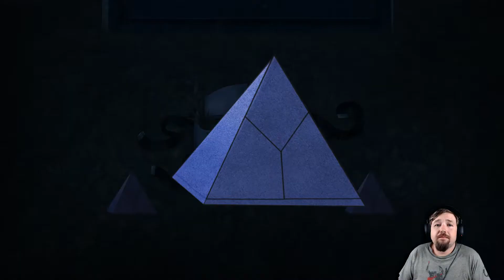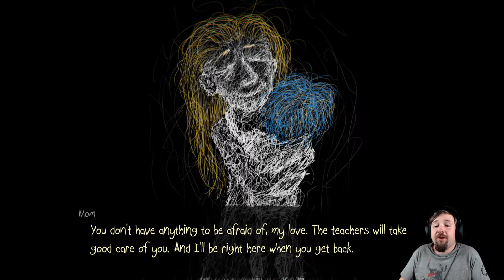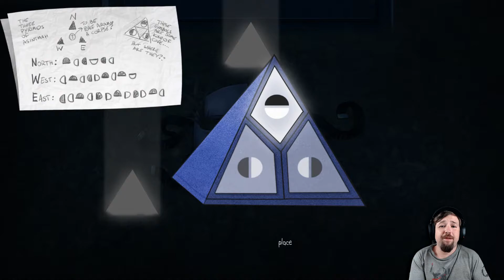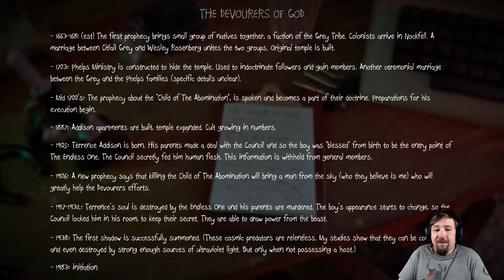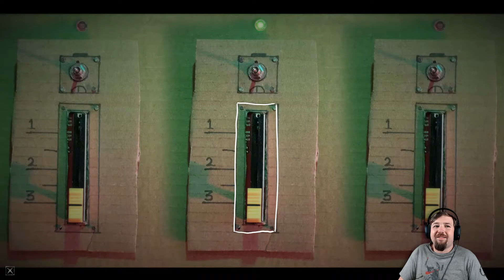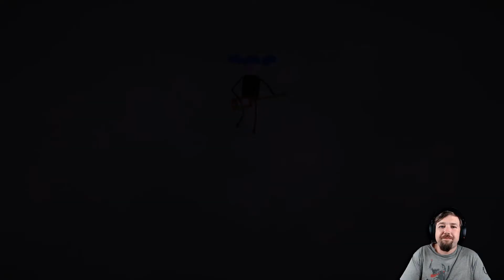Sally Face #11 - End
Delve into a dark adventure following the boy with a prosthetic face and a tragic past. Unravel the sinister mysteries of Sally's world to find the truth that lies hidden beneath the shadows.